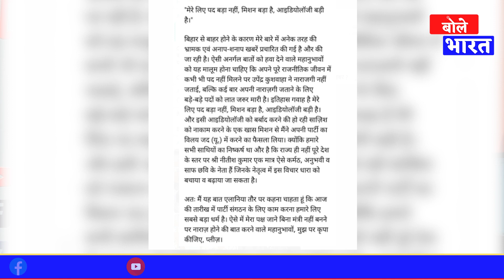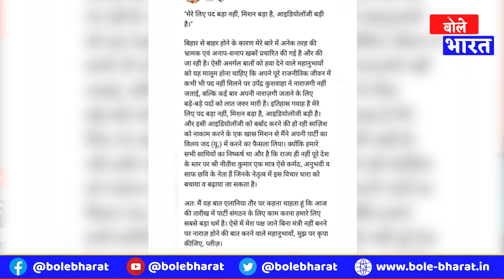Upendra Kushwaha ने कर दिया साफ क्यों नहीं बने मंत्री, अब आगे क्या करेंगे ? | Bole Bharat